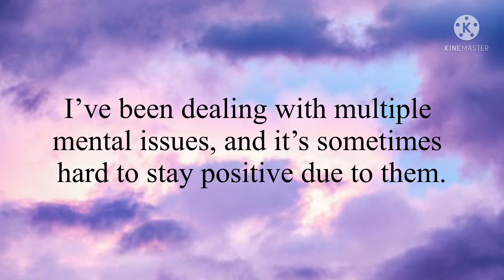Update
Life really hasn’t been the best for me in the past couple of weeks.